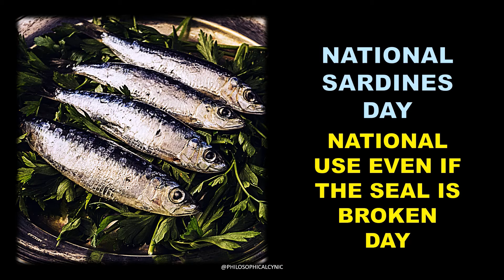WACKY WEDNESDAY, WHAT DO YOU ❤ ABOUT AMERICA DAY & MORE National & International Days-NOV 24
Daily National & International Day Update, November 24